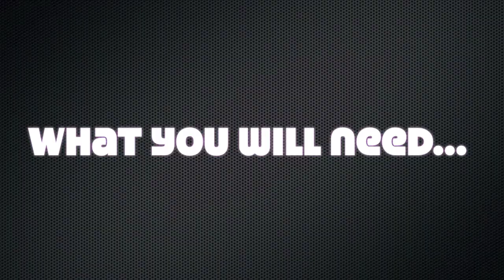How to Change the Color of Acrylic Nails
This is a quick tutorial of how I change the colour of my acrylic nails, as I love to change the colour of my nails on a regular basis according to what I am wearing.

The main thing that you will need is Acetone Free nail polisher remover ( ** I cannot stress that enough**) otherwise if you use nail polish that contains acetone, it will start to melt the adhesive that holds the acrylic nail, removing it from the natural nail.

I used Cutex Acetone Free Nail Polisher Remover , website that I purchased it from is linked below;

The Nail Polish that I used in the video is :- Barry M Gelly Nail Effects Hi-Shine in Blueberry ( My all time favourite colour).
I have linked the Barry M website so that you can see the nail polish collection.

The top coat that I used is ,Revlon Quick Dry Top Coat
This is an all time favourite top coat of mine, not only does it dry within a couple of minutes, it also lasts a very long time and it is affordable , which is a big bonus for me.

mwah xx